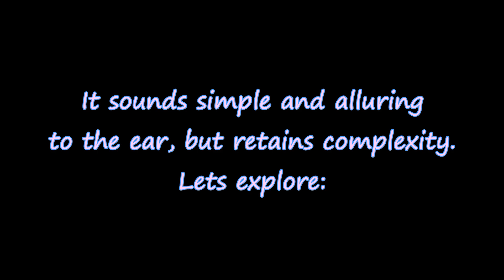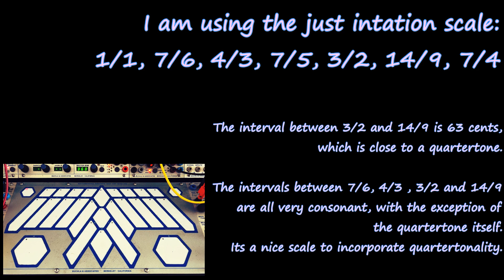The 2-3-7 rhythm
Here is a fun rhythm I have used several times on my upcoming album Heptology. It is performed on a Buchla 200e.

We start with a 7/8 rhythm.

A 3-2 polyrhythm is overlaid. The faster "three" of this rhythm contains two notes, and the slower "two" of this rhythm has three notes. This results in a rhythm which repeats every 18 1/8th notes. It can also be thought of as a 18-12 polyrhythm. I got the idea for this rhythm

A just intonation scale is used: 1/1, 7/6, 4/3, 7/5, 3/2, 14/9, 7/4. This is a very consonant scale, with many internal consonant intervals. 7/6 is consonant with both 3/2 and 14/9. This is also true for 4/3.

The interval between 3/2 and 14/9 is only 63 cents, which is very close to a quartertone. It is thus a good scale to incorporate a quartertone and be generally consonant.